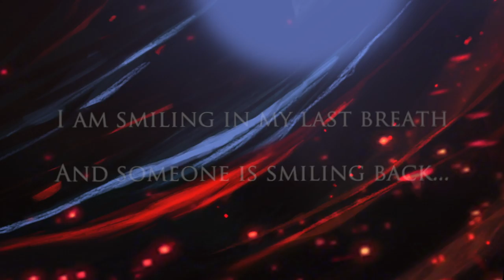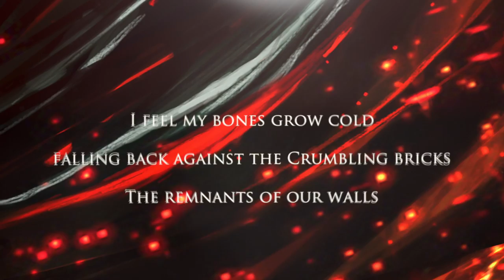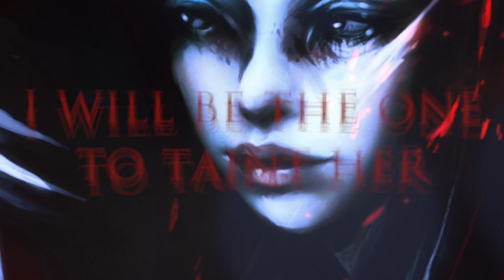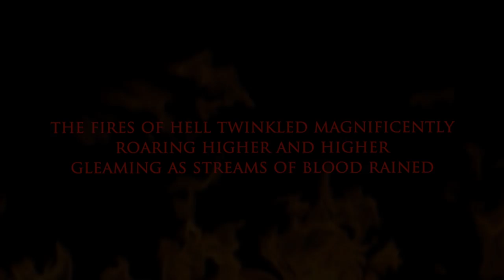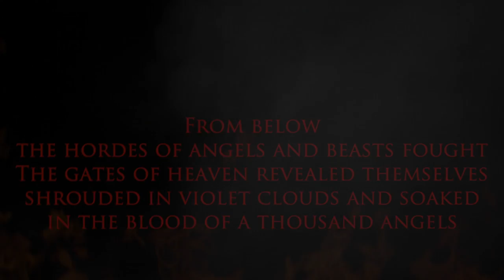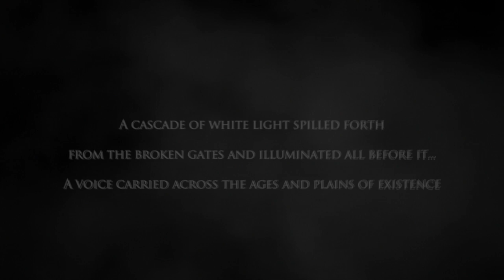INTO INFERNUS - The End of Eden (Full Album Stream)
1) Prologue: Domain of the Beast 0:00
2) A Death Stalking Addiction (Featuring Jonathan Dow) 1:20
3) Falling from the Heavens 7:31
4) Eve: Arch Angel 11:31
5) The Vermin Race 15:14
6) Albastor: The Serpent 19:50
7) Tainted 24:38
8) Adam: The Addict 30:22
9) I Am Nothing (Featuring Marcus Söderberg) 31:52
10) Eden I: The Temptation of Sin 36:58
11) Eden II: Devil's Dance (Featuring Ricky Lee Roper) 46:07
12) Eden III: Domain of the Angel 53:01